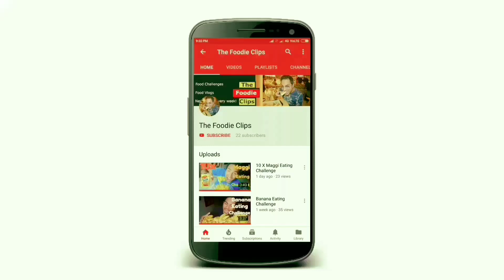Egg Eating Challenge | 90 sec Competition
Hello Dosto! In this video we are trying to eat hard boiled egg in 90 sec. So friends enjoy this 90 sec boiled egg eating challenge.

About: The Foodie Clips channel is all about  food eating challenges and food vlogs.